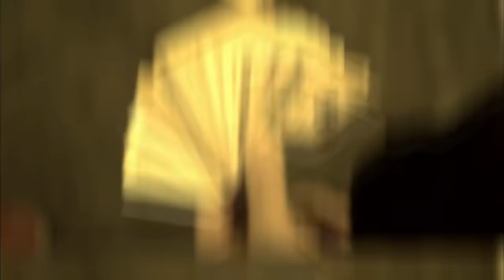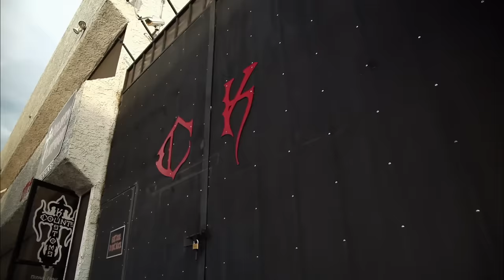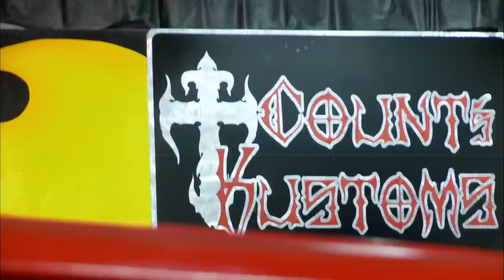Counting Cars: EPIC Muscle Cars & Hot Rod Transformations *2 Hour Marathon*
Check out these unbelievable car transformations in this WILD 2 hour marathon from Counting Cars.

Watch all new episodes of Counting Cars, returning soon, and stay up to date on all of your favorite The HISTORY Channel shows